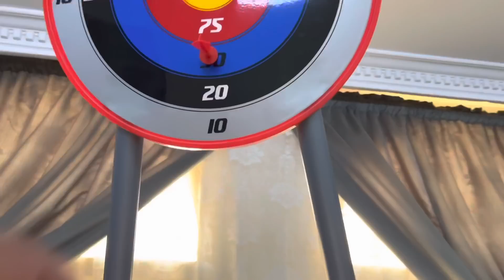حشرنا ابوي وقلبنا المقلب عليه 🤪